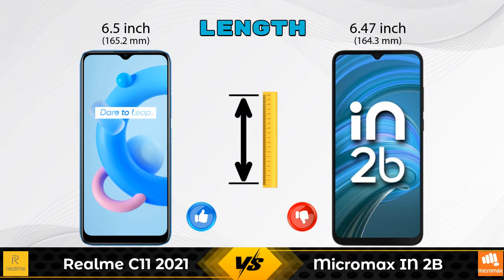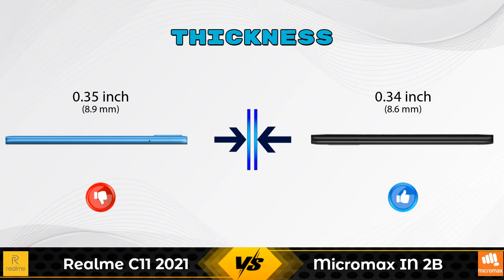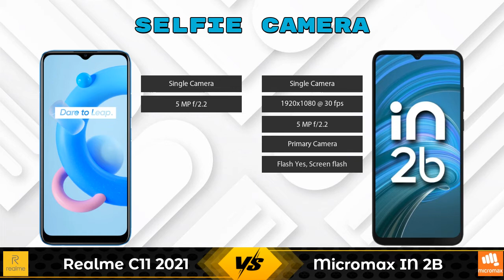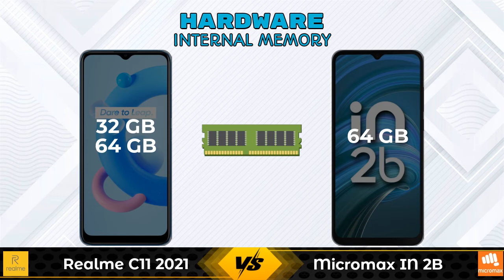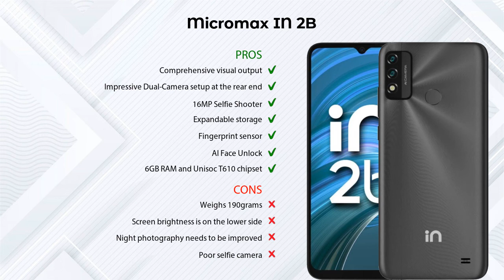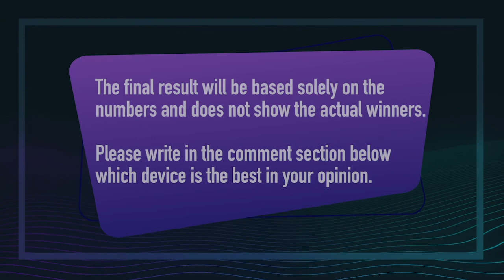Realme C11 2021 Vs Micromax IN 2B - Full Comparison [Full Specifications]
In this Video we are Comparing Realme C11 2021 Vs Micromax IN 2B with [Full Specifications].

Variant Details:
4 GB / 64 GB - 8799
2 GB/32 GB - 7945 (Amazon)

Variant Details:
6 GB / 64 GB - 8999

Realme C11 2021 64GB Vs Micromax IN 2B 6GB RAM full specifications
Micromax IN 2B 6GB RAM Vs Realme C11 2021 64GB full specifications
Realme C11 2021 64GB Vs Micromax IN 2B 6GB RAM comparison
Micromax IN 2B 6GB RAM Vs Realme C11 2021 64GB comparison
Realme C11 2021 Vs Micromax IN 2B comparison
Realme C11 2021 Vs Micromax IN 2B
Micromax IN 2B Vs Realme C11 2021 comparison
Micromax IN 2B Vs Realme C11 2021

Other Compitior Phone with Similar Price Range :

OPPO A15s 128GB(4 GB / 128 GB) - 12489 , Release Date :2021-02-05
Xiaomi Redmi 9 Activ(4 GB / 64 GB) - 9499 , Release Date :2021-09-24
Xiaomi Redmi 9i Sport(4 GB / 64 GB) - 8799 , Release Date :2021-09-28
Realme C21 64GB(4 GB / 64 GB) - 8999 , Release Date :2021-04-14